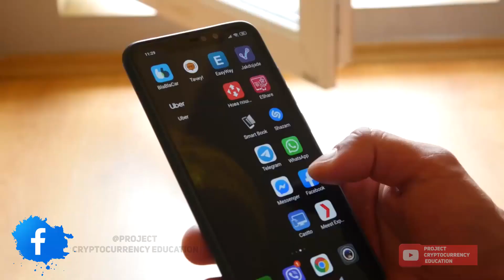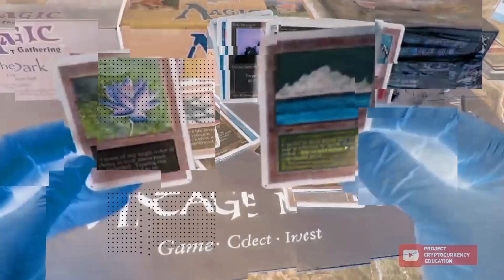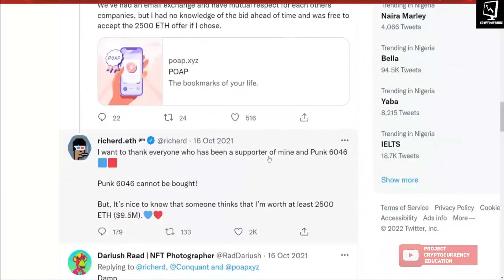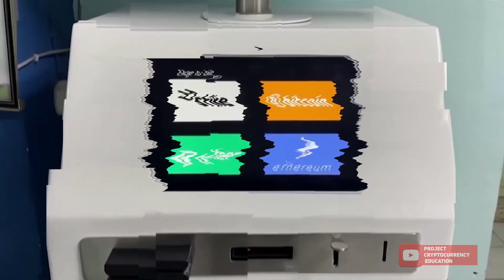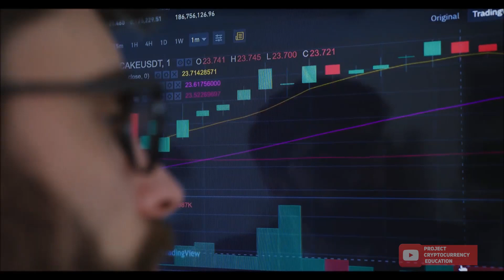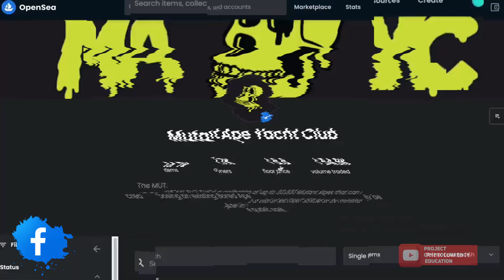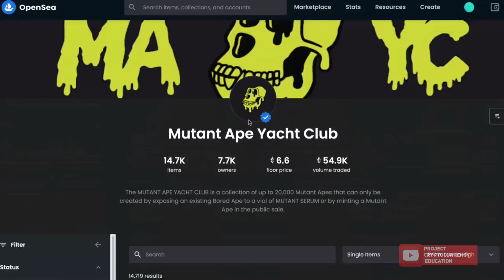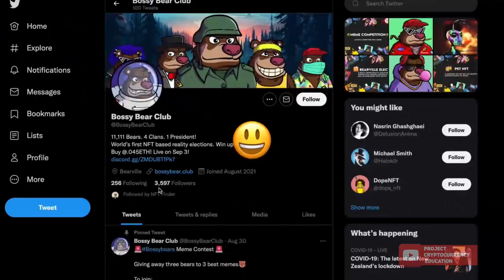What is NFT and why you should pay attention to it || A beginner's guide to understanding NFT.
A complete lesson on what is NFT, how it works and how to make money from NFTs.

Ever wanted to make money online, then investing cryptocurrency would be great.
However, investing cryptocurrency and NFTs is very risky so you will need to educate yourself about how it works first and also consult a financial adviser before making form of financial investment as that will help you not to loose too much for nothing.

We share info on how to make money online via cryptocurrency. So, checkout our channel and educate yourself.

|| Crypto Pinkboard Monday ||

|| Project Cryptocurrency Education ||